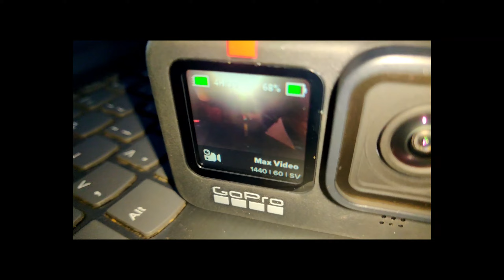GoPro Hero 9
My Personal Twitter Id 🥳;